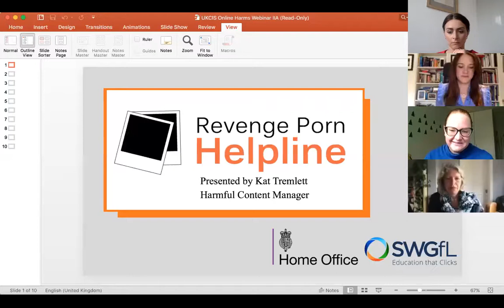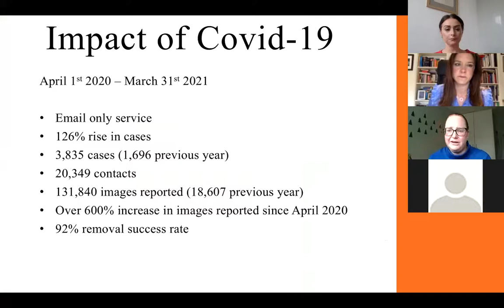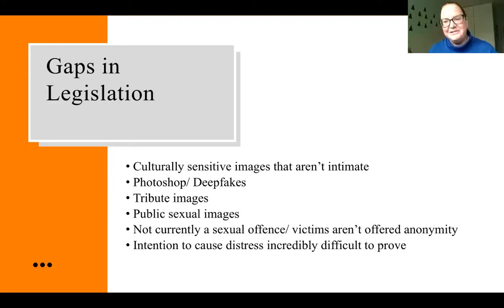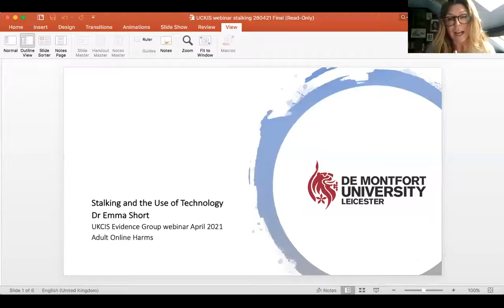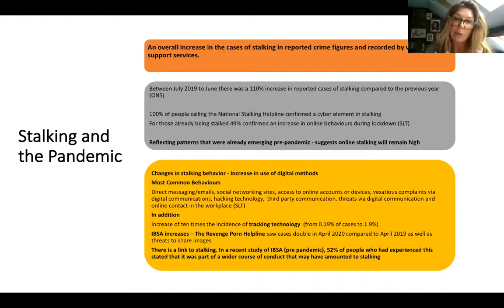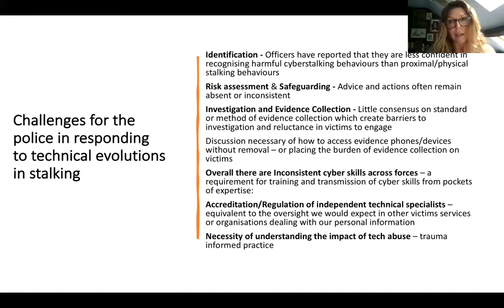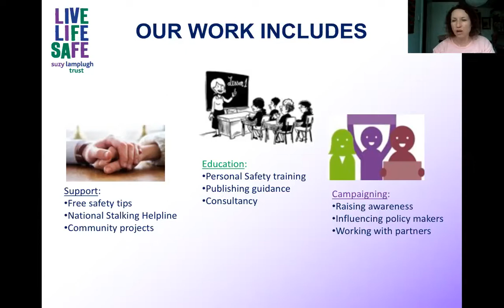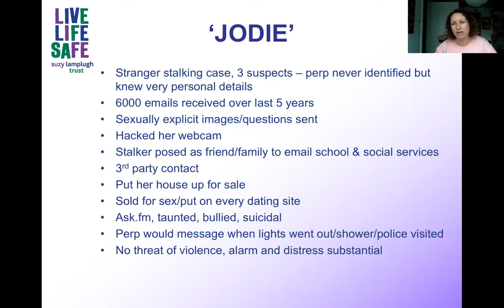Webinar 3: Image Based Sexual Abuse & Online Stalking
UKCIS Evidence Group Webinar Series
Adult Online Harms
Image Based Sexual Abuse & Online Stalking

Chair: Professor Julia Davidson, University of East London Opening speaker: Dr Abhilash Nair, Aston University
Organiser and moderator: Dr Elena Martellozzo, Middlesex University
Moderator: Dr Victoria Nash, Oxford Internet Institute

Key speakers:
Professor Sonia Livingstone, London School of Economics
Professor Clare MCGlynn, Durham University
Dr Emma Short, De Montfort University
Kathryn Tremlett, SWGFl Charity
Saskia Garner, Suzy Lamplugh Trust
Dr Nicholas Hoggard + Professor Penney Lewis, Law Commission

This webinar brings together high-level experts from research, policy and practice. It is organised by UKCIS Evidence Group in collaboration with the Institute for Connected Communities, University of East London & Middlesex University